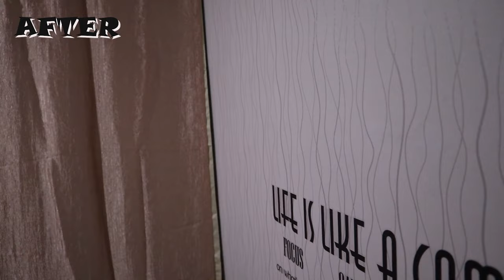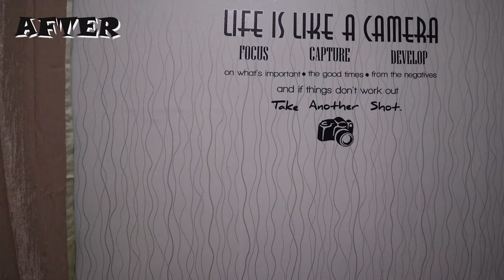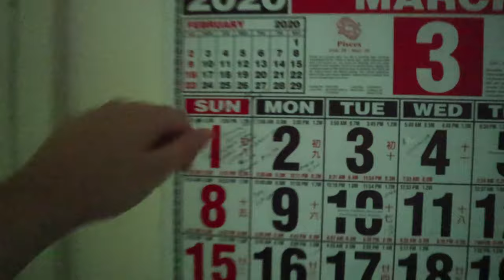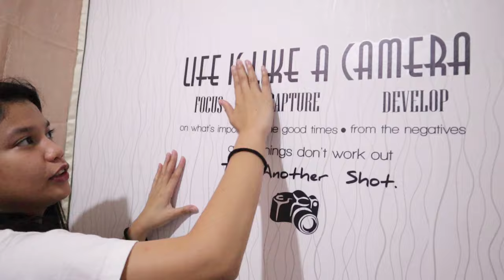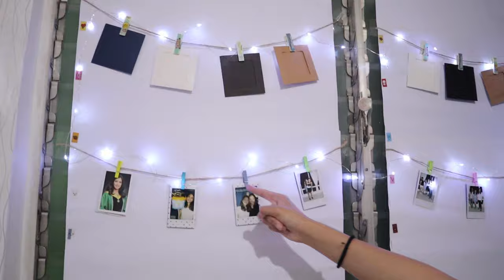AFFORDABLE SMALL ROOM MAKE OVER 2020 | Cheap decors + DIYs